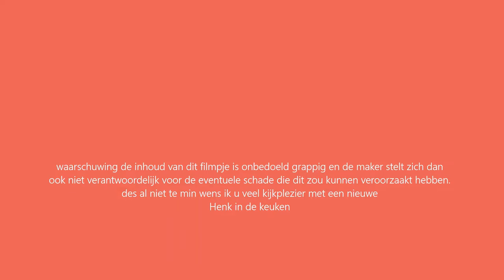Huub Stapel langs de IJsel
Dagelijks nieuwsvlog